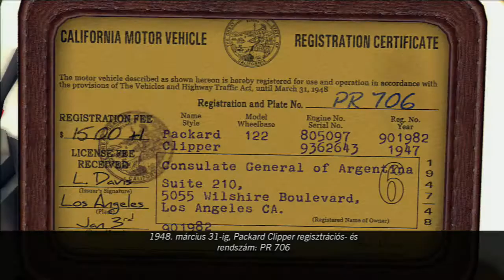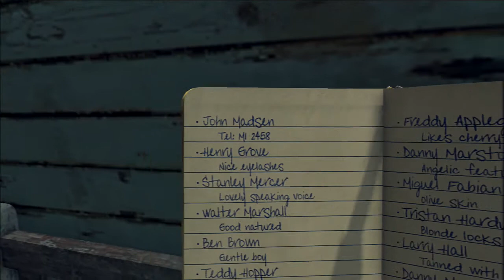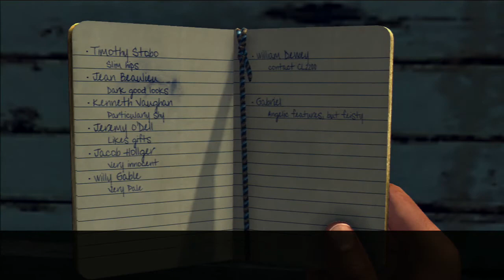L.A. Noire (HUN) Végigjátszás 10.rész: A konzul autója 1/3 (PS3 HD)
L.A. Noire Első fejezet: Közlekedés - A konzul autója "Magyar Felirattal"
L.A. Noire "PC, PS3, Xbox 360" Gameplay Krimi/Akció Magyar Feliratos Teljes Végigjátszás 10.rész amely tartalmazza a Játék/Történet A konzul autója játék fejezetét. Ez az L.A. Noire Játékvideó/Végigjátszás tartalmazni fogja továbbá a Befejező jelenetet is.

L.A. Noire (pronounced [ˌɛl ˌɛɪ ˈnwaʁ]) is a 2011 action-adventure neo-noir crime video game developed by Team Bondi and published by Rockstar Games. It was released for PlayStation 3, Xbox 360 and Microsoft Windows. L.A. Noire is set in Los Angeles in 1947 and challenges the player, controlling a Los Angeles Police Department (LAPD) officer, to solve a range of cases across five departments. Players must investigate crime scenes for clues, follow up leads, and interrogate suspects, and the players' success at these activities will impact how much of the cases' stories are revealed.

The game draws heavily from both the plot and aesthetic elements of film noir, stylistic films made popular in the 1940s and 1950s that share similar visual styles and themes, including crime and moral ambiguity. The game uses a distinctive colour palette, but in homage to film noir it includes the option to play the game in black and white. Various plot elements reference the major themes of gum-shoe detective and mobster stories such as Key Largo, Chinatown, The Untouchables, The Black Dahlia, and L.A. Confidential.

The game takes place in the year 1947, in the city of Los Angeles, a city of glamour, fame, and wealth, but also where crime, vice, and corruption are rife. The player assumes the role of Los Angeles Police Department Officer, and later Detective, Cole Phelps. The game starts with Phelps as a uniformed patrolman, and follows his career as he advances through the police department bureaus (desks) of Traffic, Homicide, Vice and Arson. Two more desks, Bunco and Burglary, were cut from the final version of the game as the game would not have fit on one Blu-ray Disc. This decision caused the removal of 11 more cases. Instead of missions or levels, the game assigns the player with cases. Each desk gives the player a new partner who will help Phelps in his investigations. After each case, the player will receive a rating of 1--5 stars depending on their performance in both interrogations and searching for clues. In some cases, when searching an area for clues to the crime, players can also find newspapers. Besides reading the story, the newspapers give access to a short cinematic that either covers a part of the game's overarching plot or a flashback to Phelps' war memories. Near the end of the final desk, Arson, the player assumes control of Phelps's old Marine comrade Jack Kelso, who becomes the protagonist for most of the rest of the game; although different in appearance and personality, he controls identically to Phelps.

Cases

1. Patrol

Upon Reflection
Armed and Dangerous
Warrants Outstanding
Buyer Beware

2. Traffic

The Driver's Seat
The Consul's Car (Exclusive to PlayStation 3 and PC and on PlayStation 3 and Xbox 360 complete edition)
A Marriage Made in Heaven
A Slip of the Tongue (Pre-order bonus and downloadable       content and PC version, and on PlayStation 3 and Xbox 360 complete edition)
The Fallen Idol

3. Homicide

The Red Lipstick Murder
The Golden Butterfly
The Silk Stocking Murder
The White Shoe Slaying
The Studio Secretary Murder
The Quarter Moon Murders

4. Vice

The Black Caesar
Reefer Madness (Downloadable content, PlayStation 3 and Xbox 360 Complete Edition)
The Naked City (Pre-order bonus and downloadable content, PlayStation 3 and Xbox 360 Complete Edition)
Manifest Destiny

5. Arson

The Gas Man
A Walk in Elysian Fields
House of Sticks
A Polite Invitation
Nicholson Electroplating (Downloadable content, PlayStation 3 and Xbox 360 Complete Edition)
A Different Kind of War